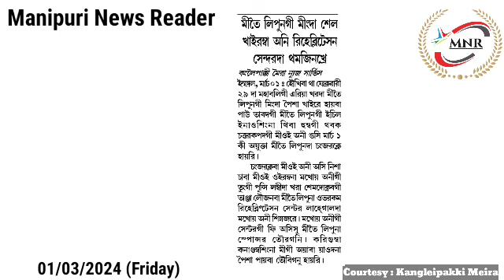👉Meetei Leepun gi Mingda Sel Khairamba Ani Rehabilitation Centerda Thamjinkhre